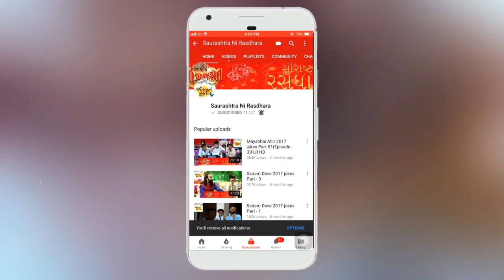Dr. Mahadev Prasad Mehta | Shrimad Bhagwat Katha | Part-35